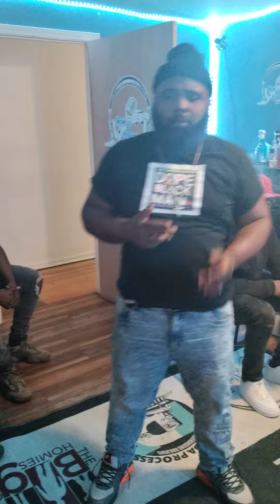knothead ENT Rap alot Midwest